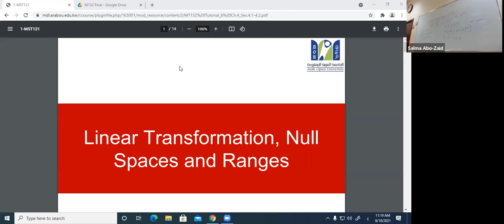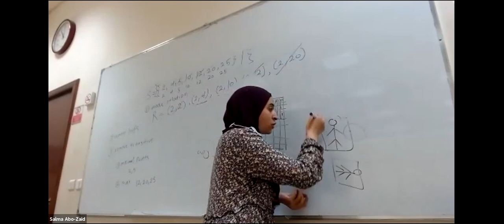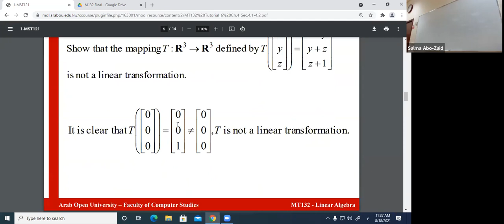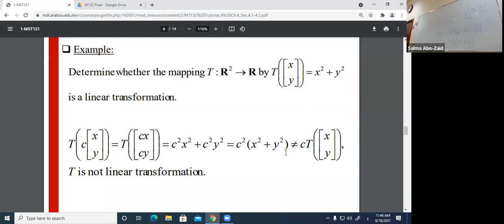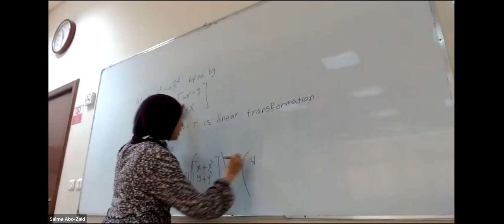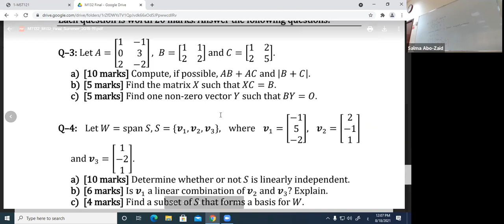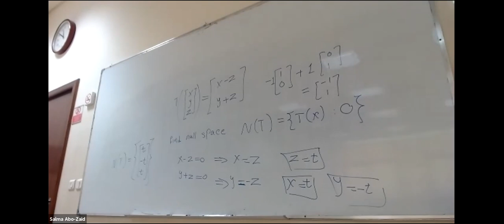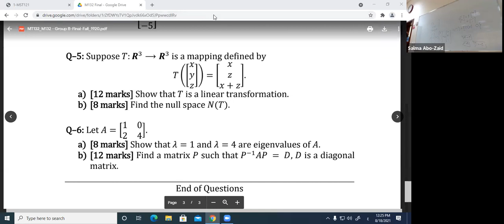MT132 LECTURE 6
MT132 AOU